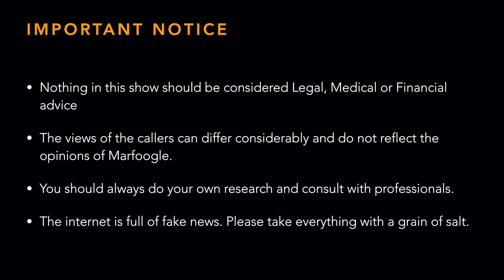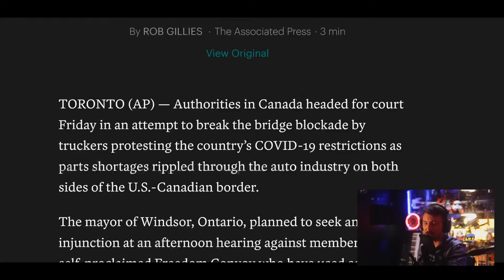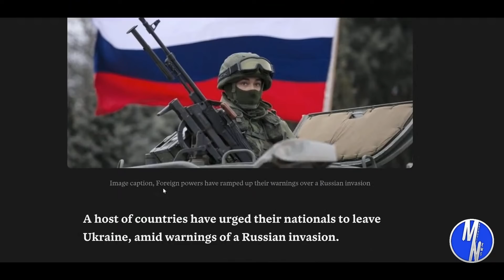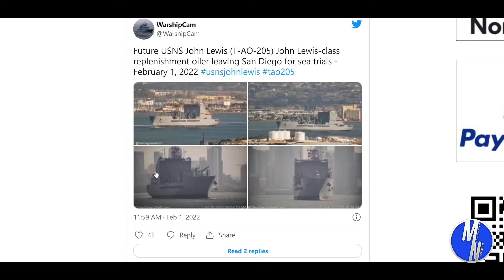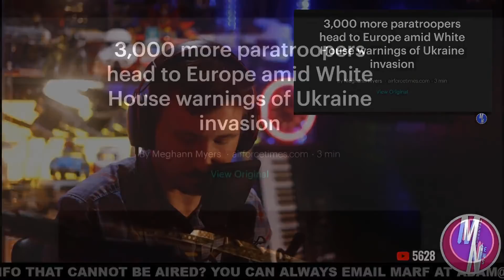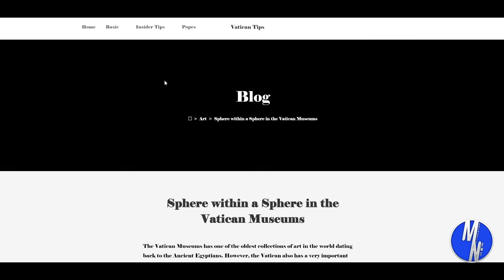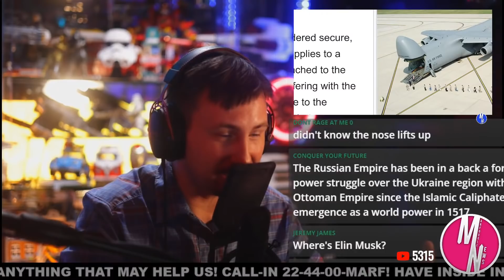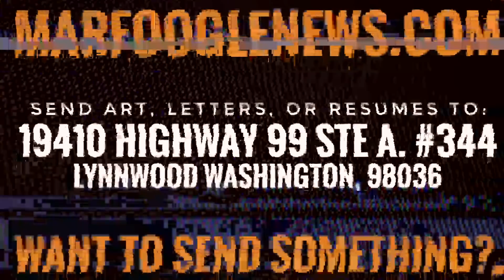🔴 HOT LINE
Get prepared with the Inergy Flex 1500, the most flexible solar generator we have found.